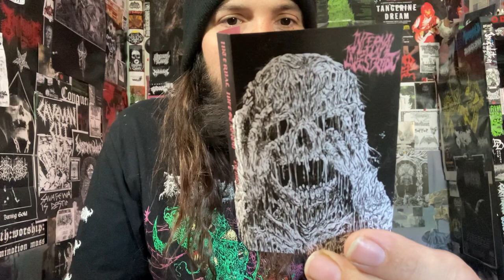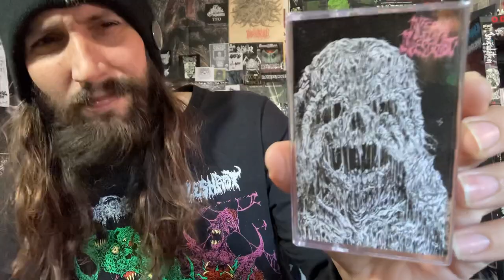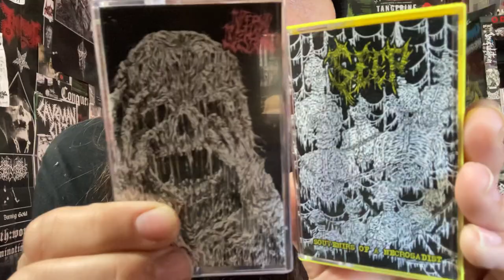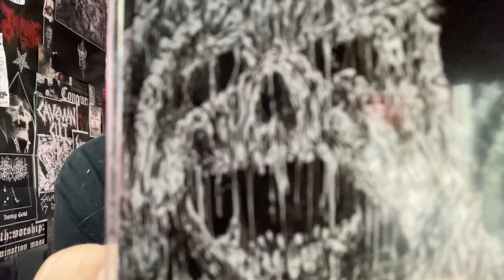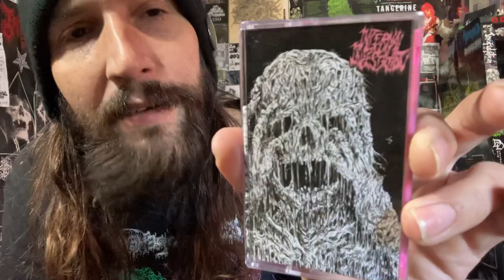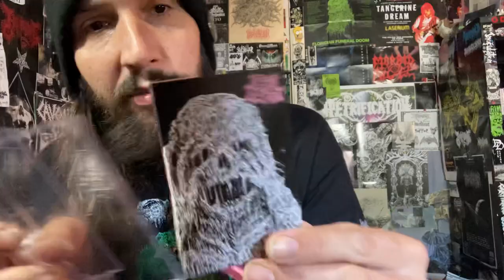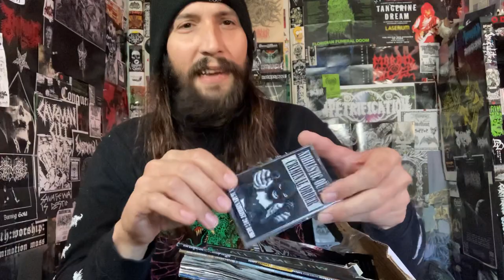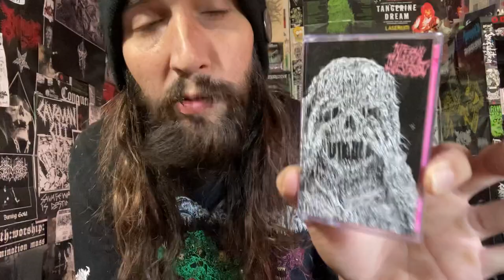Vital Vinyl Vlog: Internal Infestation-Demo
3 FILTHY TRACKS OF THRASHY DEATH METAL FEATURING MEMBERS OF, “SEEP” AND, “FUMES”!!!
IMAGINE IF, “CARCASS” CARED ABOUT AMERICAN DEATH METAL AND LOVED, “DEMOLITION HAMMER”?
THE OUTCOME WOULD BE THIS VOMIT INDUCING DEMO!
BUT WHAT ELSE RULES ARE THE TWO OTHER BANDS THESE MANIAXE ARE IN:

“3 songs of death-thrash shred filled filth! Featuring members of Fumes and Seep!

Disgusting foul art and logo by @gruesomegraphx

For fans of Demolition Hammer, Sodom, Exhumed, and Morbid Angel.

Only 200 CDs produced!”

“Sickening death/thrash featuring members of Seep and Fumes.

FFO: Demolition Hammer, Morbid Saint, and Exhumed

Available on cassette via Goat Throne Records. CD version is available through Funeral Hymns Records.
Thrash till death!

Daniel Bonofiglio - All instruments
Vomitus - Vocals and lyrics
Artwork and logo by Gruesome Graphx
Mixed and mastered by Dystonic Sounds”

“The stench will overwhelm you!”